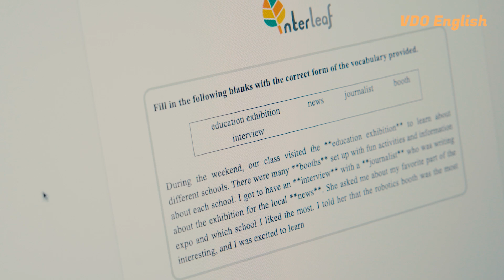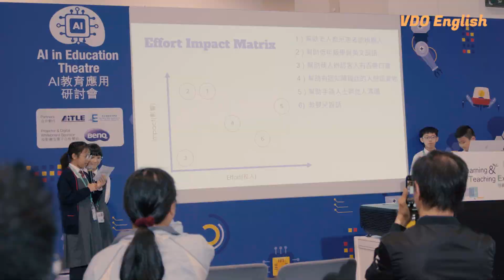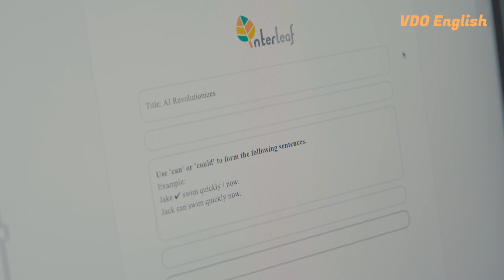The Evolution of Education: How AI is Reshaping Learning and Teaching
At this year's "Learning and Teaching Expo 2023," where the focus lies on shaping education and harnessing transformation, we delve into the remarkable potential of Artificial Intelligence (AI) in the realm of learning and teaching, embark on an exploration of how AI demonstrates its immense power in the field of studying, fundamentally revolutionizing the way we learn and teach.